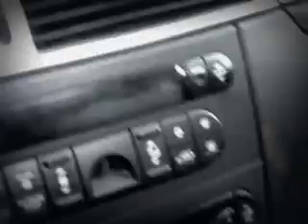pre-retreat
getting pumped for life change trip